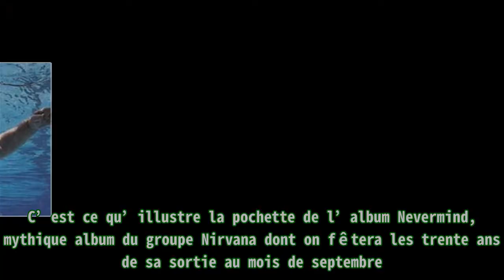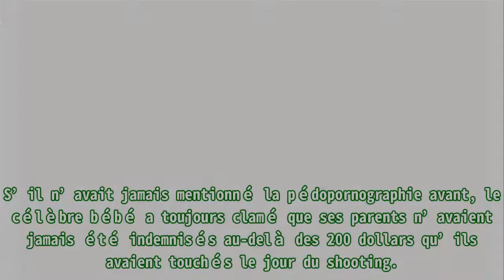Nirvana : Le bébé de la pochette de « Nevermind » attaque le groupe pour pédopornographie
Nirvana : Le bébé de la pochette de « Nevermind » attaque le groupe pour pédopornographie L’appât du gain. C’est ce qu’illustre la pochette de l’album Nevermind, mythique album du groupe Nirvana d